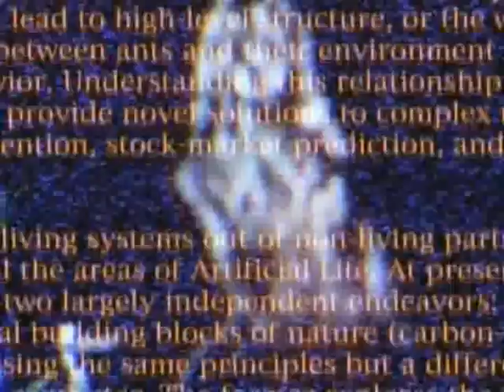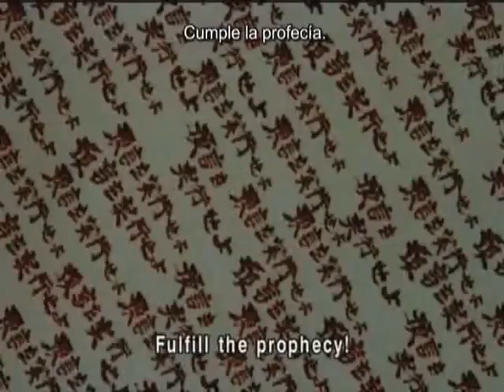Serial Experiments Lain - "Stars" Tatu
El resultado de unas cuantas noches de insomnio y toda una tarde (más, en realidad) de batallar con el Movie Maker ^^
Importante flash con esta serie, jeje